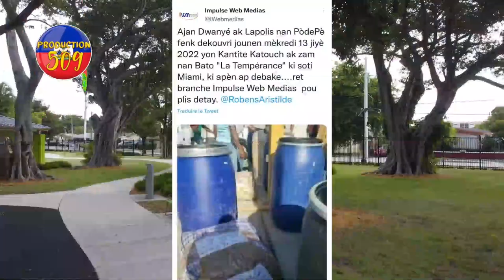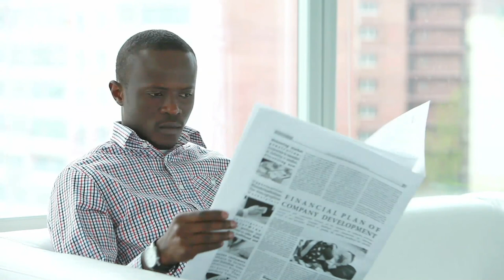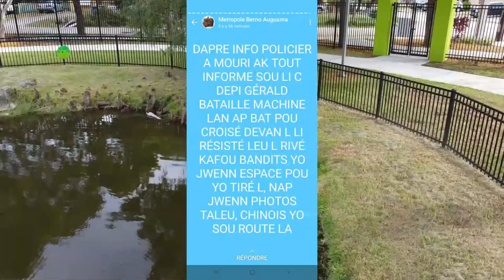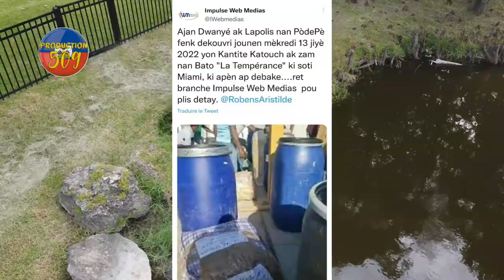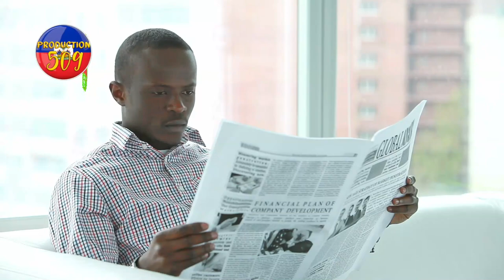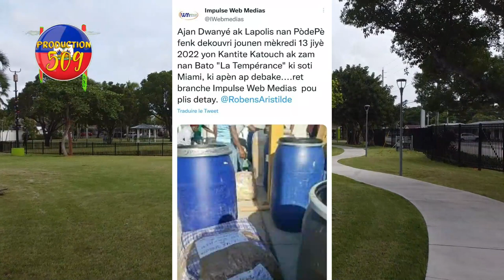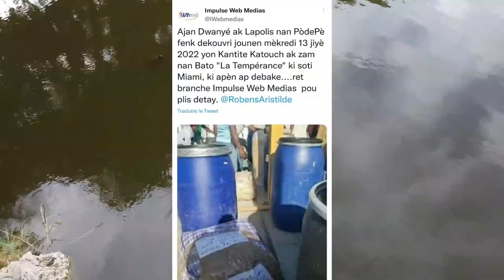Sou wout taba bandi boukannen yon polisye ak bal yon vakobon touye yon jèn demwazèl 22 lane sa fe ma